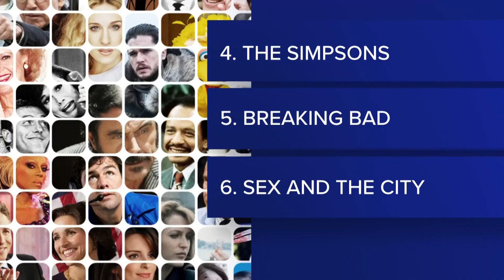Top six TV shows from Variety's top 100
Number one hits close to home, top six TV shows from Variety.